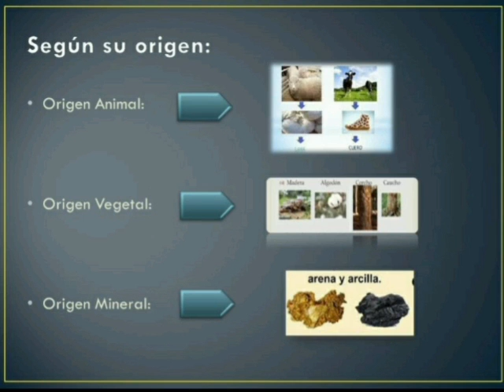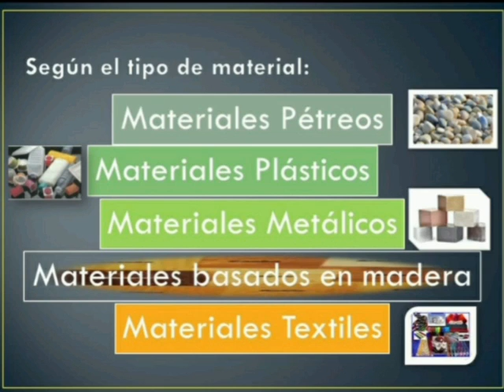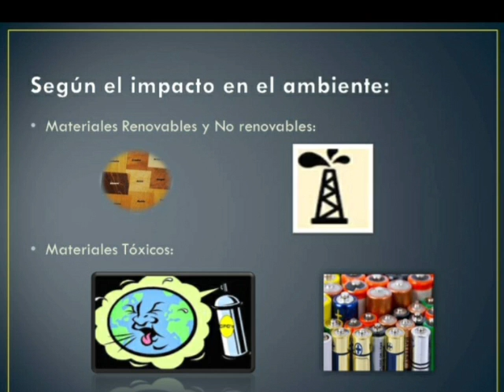U.E.P. Santo Tomás de Aquino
Profesora Eusebia Bohórquez, Clasificación de los materiales